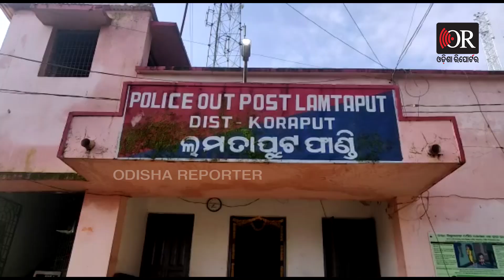ଚାଲାଣ ହେଉଥିଲା ବସ୍ତା ବସ୍ତା ଗଞ୍ଜେଇ... | Odisha Reporter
ବାଲେଲ ଅଞ୍ଚଳରୁ ରାଇପୁର ଅଞ୍ଚଳକୁ ଗଞ୍ଜେଇ ଚୋରା ଚାଲାଣ ହେଉଥିବା ବେଳେ କୋରାପୁଟ ଜିଲ୍ଲା ମାଛକୁଣ୍ଡ ଥାନା ଅନ୍ତର୍ଗତ କଞ୍ଚଣା ଗାଁ  ଛକ ନିକଟରେ ପୁଲିସ ହାତରେ ଧାରା ପଡିଛି କାର ସହ ଗଞ୍ଜେଇ | ପୁଲିସକୁ ଦେଖି ଘଟଣା ସ୍ଥଳରେ କାର ଛାଡି ଡ୍ରାଇଭର ଫେରାର ହୋଇଯାଇଛି | ପରେ ପୁଲିସ କାର ଭିତରୁ 79କେଜି 100ଗ୍ରାମ ଗଞ୍ଜେଇ ଜବତ କରିଛି | ଜବତ ଗଞ୍ଜେଇର ଆନୁମାନିକ ମୂଲ୍ୟ 2ଲକ୍ଷ ଟଙ୍କା  ହେବ ବୋଲି ଜଣାପଡିଛି |